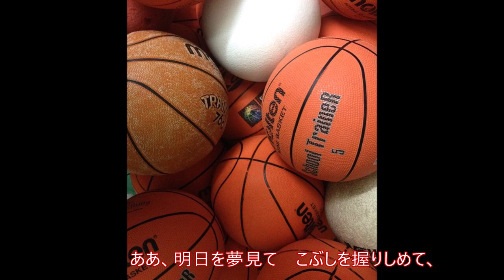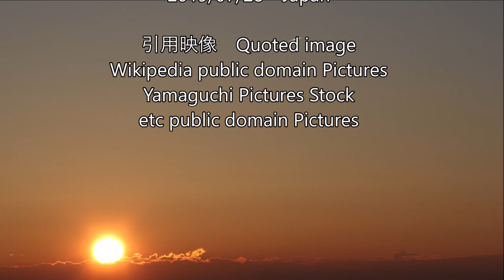夕暮れを見つめる君に Thoughts hidden in your heart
曲名　夕暮れを見つめる君に
Song title：Thoughts hidden in your heart

歌 作詞 作曲　山口 雅三
  Composition・Singer :   Masami-Yamaguchi

プロデュース　編曲　映像　山口 義益
  Playing & Arrange  Picture Art　/Produce:
     Yoshimasu-Yamaguchi

2019/07/28　Japan

引用映像　Quoted image
Wikipedia public domain Pictures
Yamaguchi Pictures Stock
etc public domain Pictures